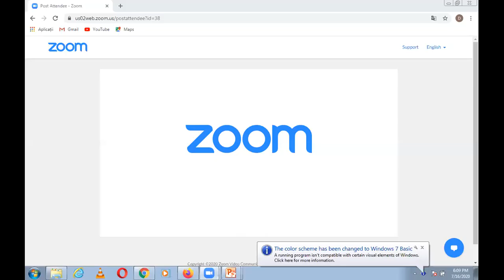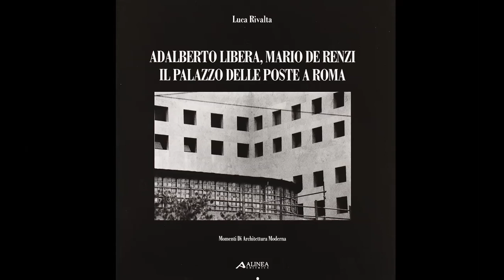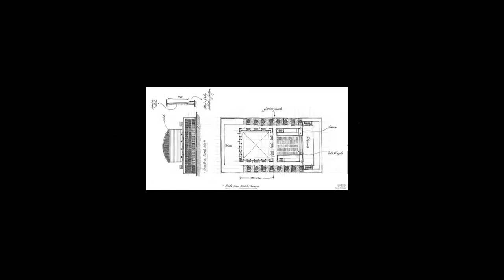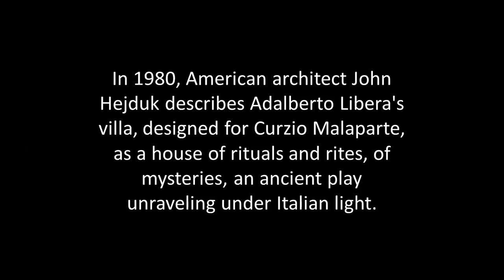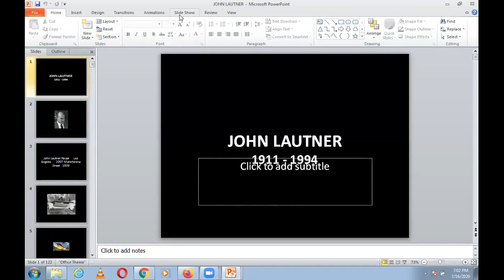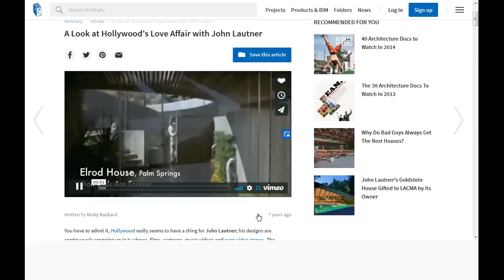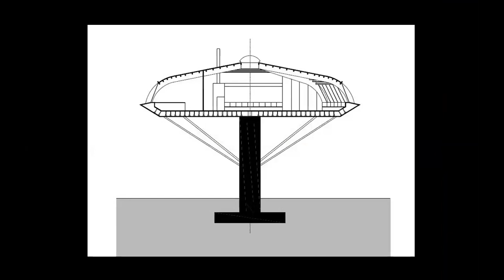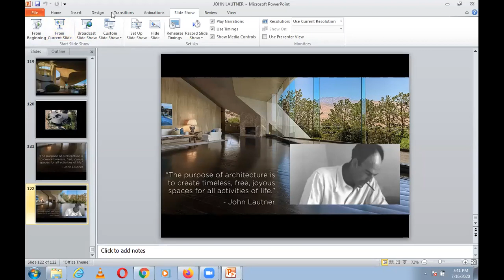ADALBERTO LIBERA, JOHN LAUTNER | July 16th 2020